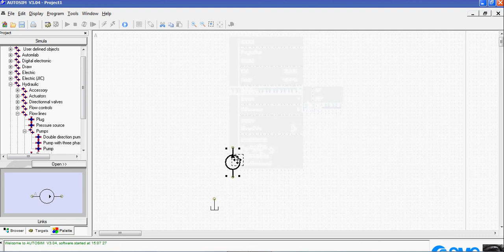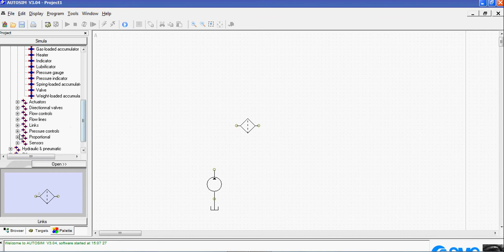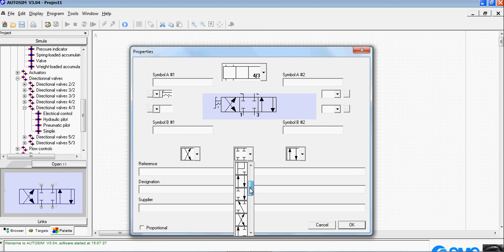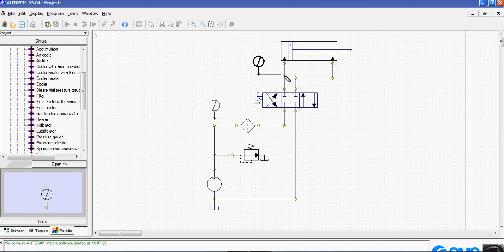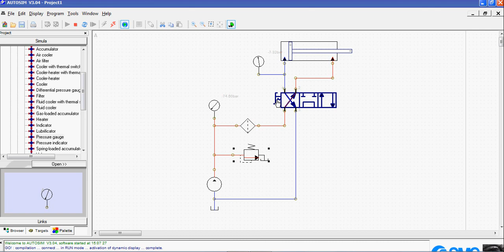AUTOSIM - Videohandleiding : Hydraulica - 1 cilinder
Stap voor stap leren werken met AUTOSIM.

Hydraulica